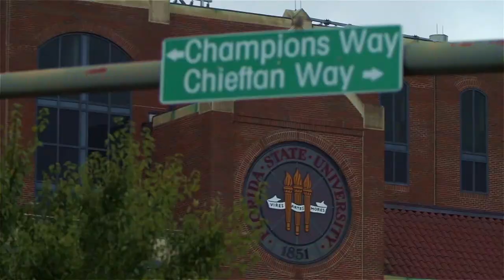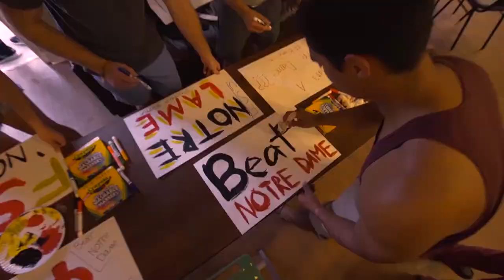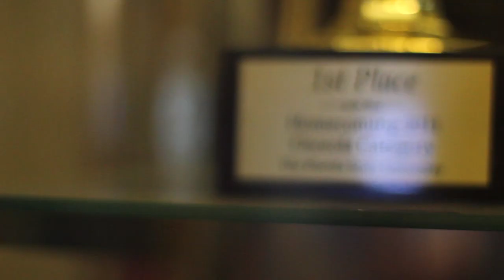Chi Phi FSU Fall 2015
Rush Chi Phi - Florida State University

Last Years Accolades:
-Presidents Cup (Fraternity of the Year)
-Homecoming Champs
-Back to Back Dance Marathon Champs
-Top 3 IM Sports Team
-Multiple Sorority Philanthropy Winners
-Most Involvement in SGA on Campus